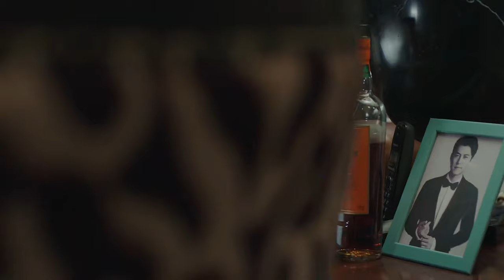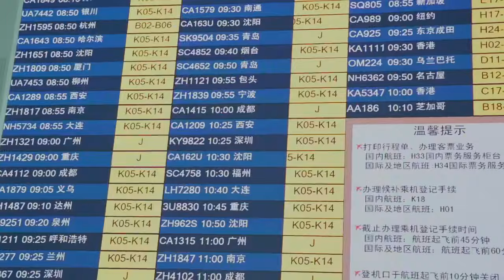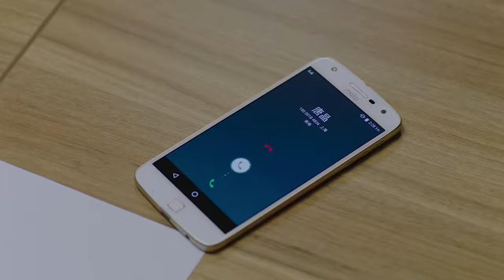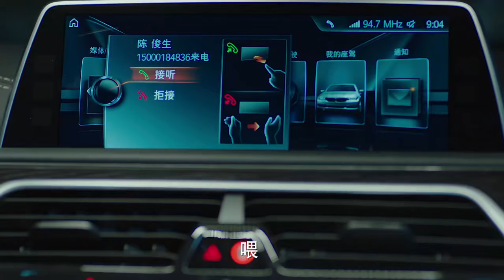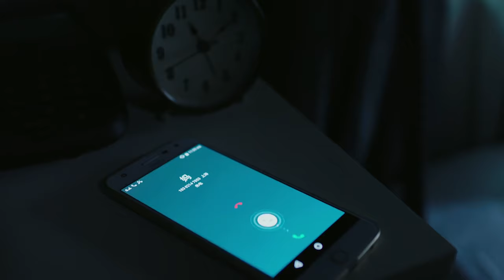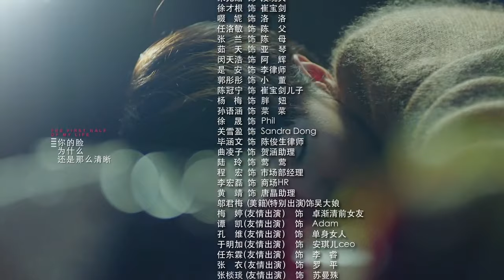【2024最新电视剧】婚姻局中局31|靳东事业有成却红杏出墙，上位者竟是闺蜜，富婆殷桃忍无可忍提离婚亲自布局手撕渣男小三！秦岚